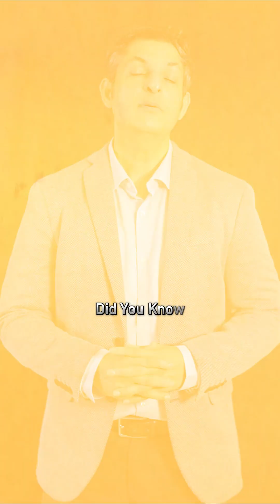BRCA1 aur BRCA2 kya hota hai? | Dr. Abhishek Jain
🧬 BRCA1 & BRCA2: The Game Changers in Hereditary Breast Cancer Risk
These aren't just gene names — they can significantly shape your breast and ovarian cancer risk. Women with a BRCA1 mutation have up to a 72% lifetime risk, and BRCA2 mutation carriers have up to a 69% risk of developing breast cancer.

⚠ But it doesn't stop at breast cancer — BRCA mutations also increase the risk of ovarian, prostate, and pancreatic cancer.

Knowing your family history and undergoing genetic testing (when advised) can be life-saving. 🎯
Early detection. Empowered decisions. Better outcomes.

Know about genetic mutations of Breast Cancer- BRCA1 & BRCA2, their risks, and why genetic counseling matters.

🎗 Stay informed. Share this with someone who needs to hear it.